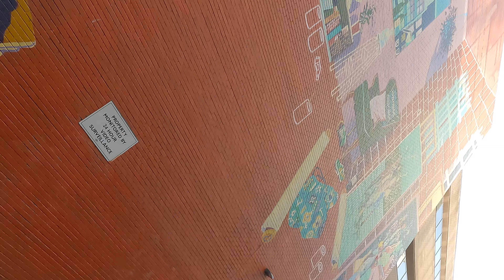Mozart's Sonata KV 333 (315e) & Vancouver BC Canada's Murals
The best way to end things is by...

Music played by me